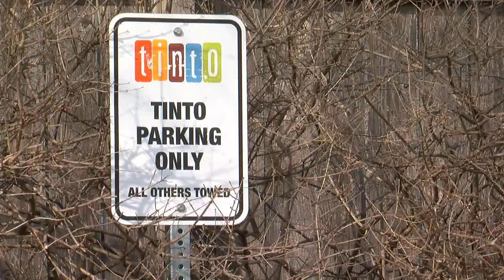How You Can Help Businesses Being Affected By COVID-19 Outbreak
As many families chose to spend more time at home, local businesses are feeling the impact, Kate Raddatz reports (1:44).